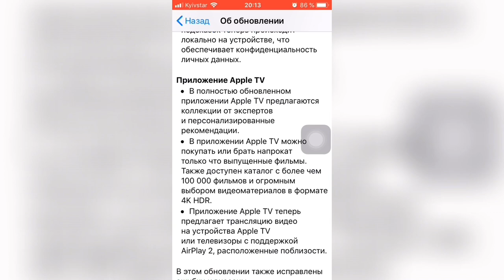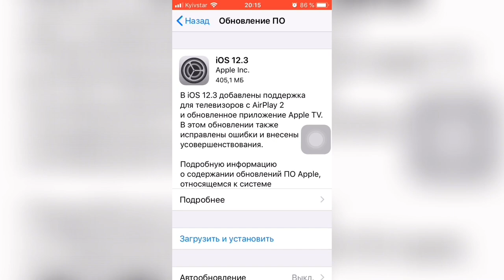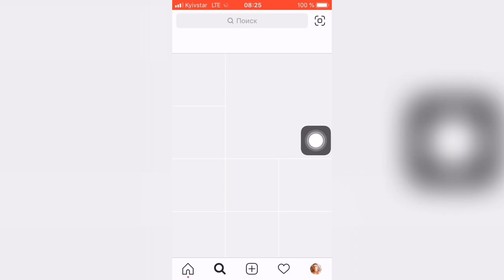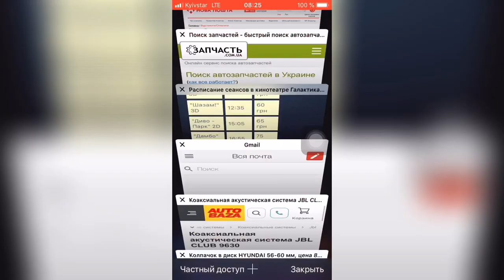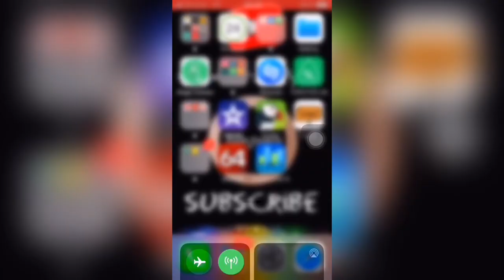 iOS 12.3 РЕЛИЗ полный ОБЗОР  - Apple Experts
Все фишки iOS 12.3
В данной iOS исправлены мелкие баги которые связаны с подключением Wi-Fi,
Air Play.
Так же в использовании Apple TV
Автономность iOS 12.3 остаётся прежней как на iOS 12.2
Критических уязвимостей нет, можете смело обновляйся 👍

Скрытые фишки, функции, нововведения iOS 12.3
Что нового в iOS 12.3
Самый подробный и честный обзор iOS 12.3
Обновление iOS 12.3
Фишки iOS 12.3
Время работы iOS 12.3
Скорость работы iOS 12.3
Баги в iOS 12.3